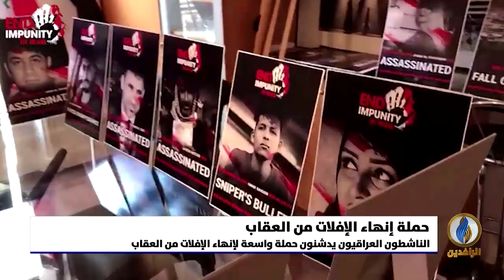تقرير | الناشطون العراقيون يدشنون حملة واسعة لـ